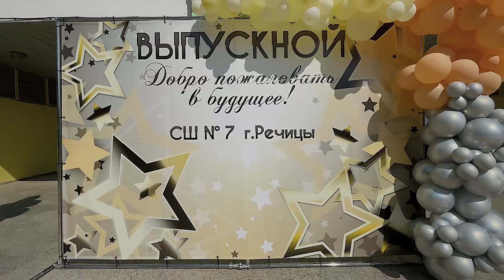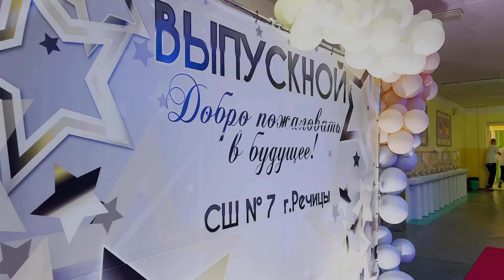ВИДЕО СЪЁМКА ВЫПУСКНОГО В РЕЧИЦЕ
ПО ВОПРОСАМ ЗАКАЗА ПИШИТЕ В ЛИЧКУ, ВЫЕЗЖАЕМ В ЛЮБУЮ ТОЧКУ МИРА